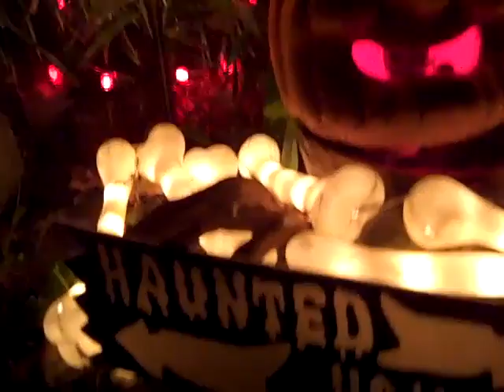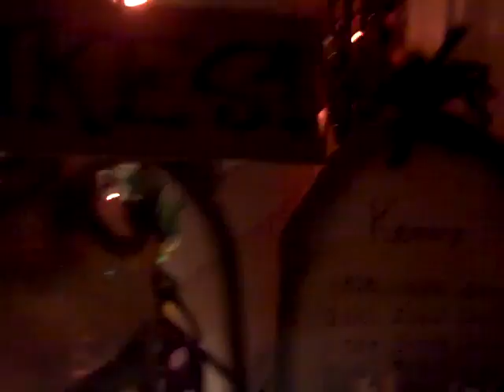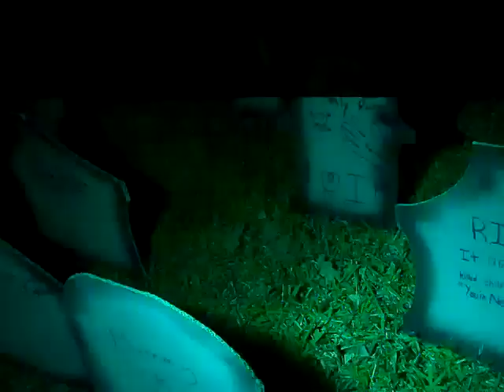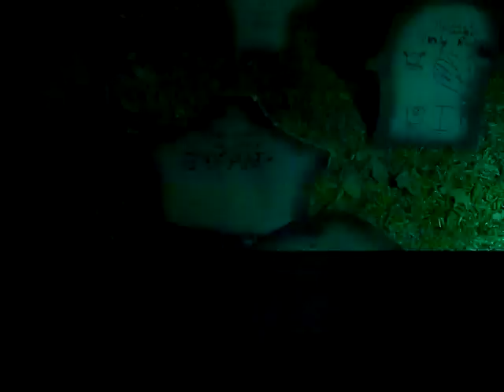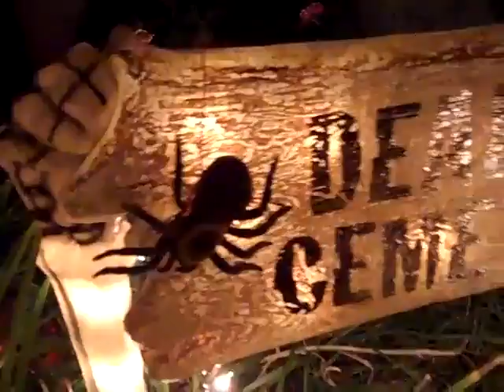Halloween 2011 Booo!